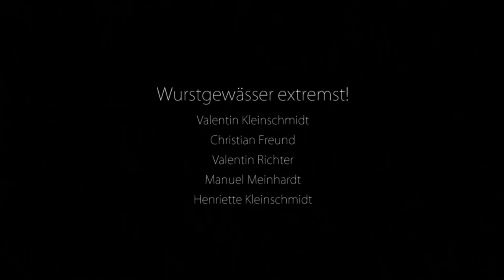INS GESICHT - Kurzfilm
Unser Beitrag zum 40-Stunden-Wettbewerb "Dogs, Bones & Catering 2014". Thema: -Da ist noch was-
Überraschenderweise haben wir den Goldenen Knochen (Bester Film) gewonnen, was wir natürlich ordentlich feiern.
Um in die Festival-Norm zu passen, mussten wir den Film auf 2Minuten30 kürzen. Da hier aber andere Regeln herrschen, gibt's nun 30 Sekunden mehr für Umme oben drauf.

IDEE und SCHAUSPIEL
Valentin Kleinschmidt
Christian Freund
Valentin Richter

Manuel Meinhardt

DANK an
Henriette Kleinschmidt
Uta Neidhardt
Meinwerk Filmproduktion